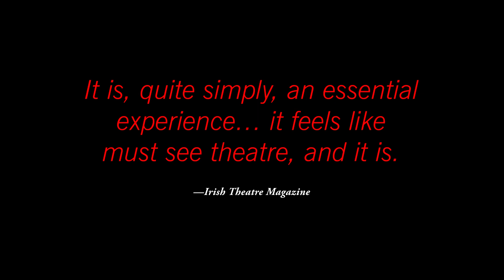Howie the Rookie: 2014 Next Wave Festival trailer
Part of the 2014 Next Wave Festival
Howie the Rookie
Dec 10—14

Tom Vaughan-Lawlor gives a visceral performance in Mark O’Rowe’s 1999 play chronicling the cat-and-mouse travails of the Howie Lee and the Rookie Lee through a down-and-out Dublin.